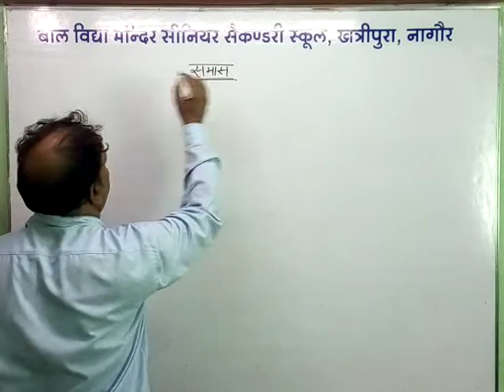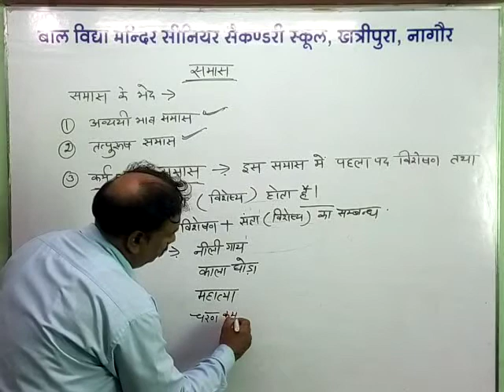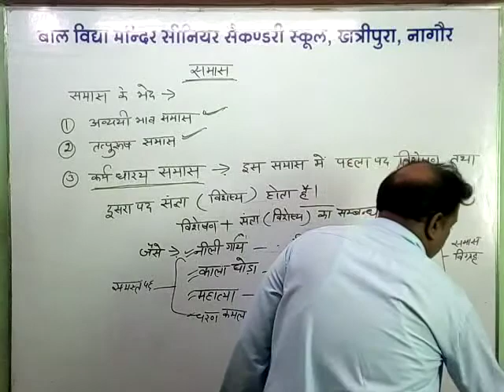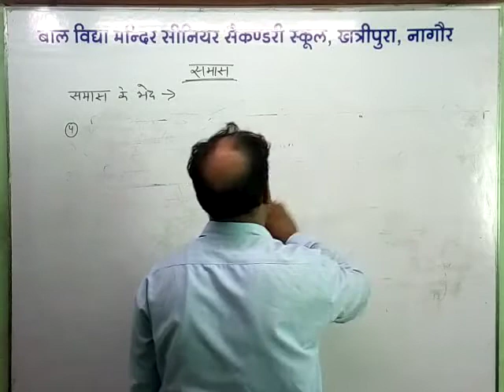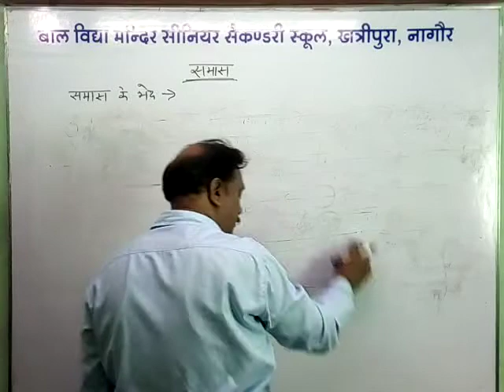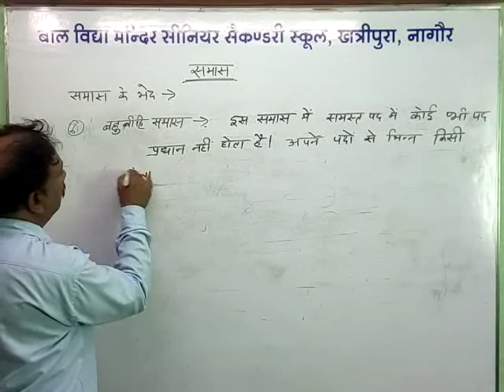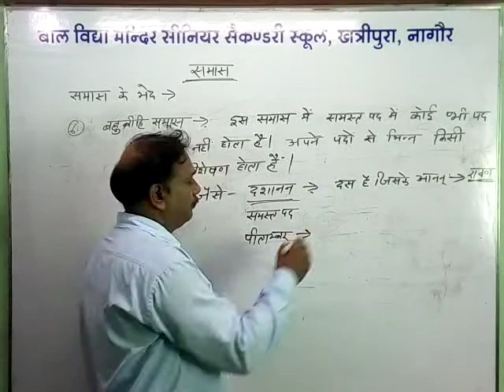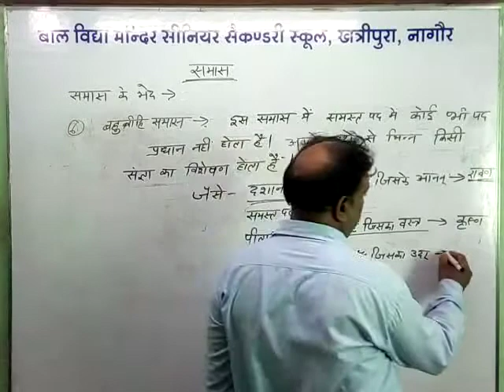हिंदी व्याकरण समास (भाग 2)